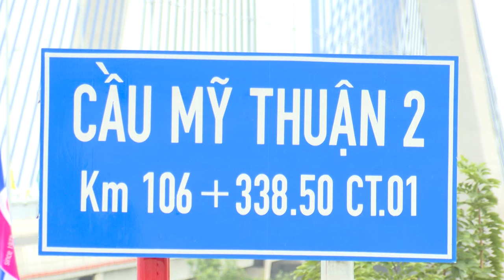Khánh thành cầu Mỹ Thuận 2, cầu dây văng đầu tiên do kỹ sư Việt Nam thiết kế